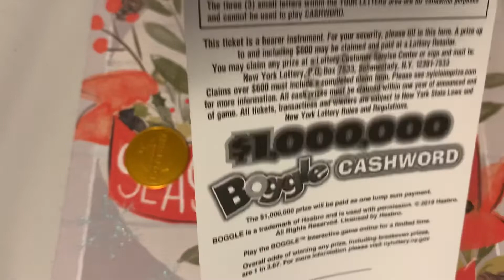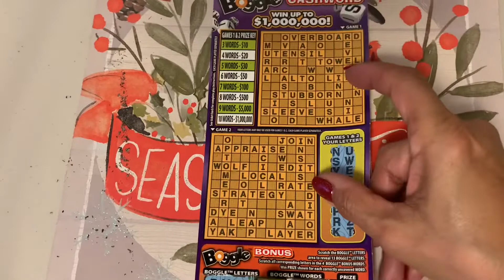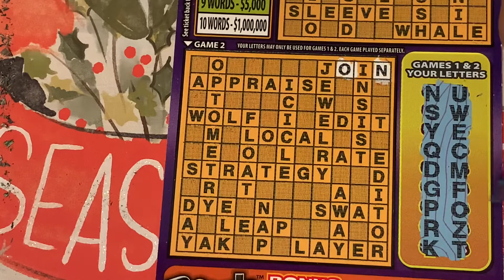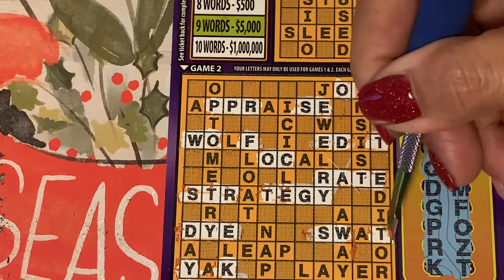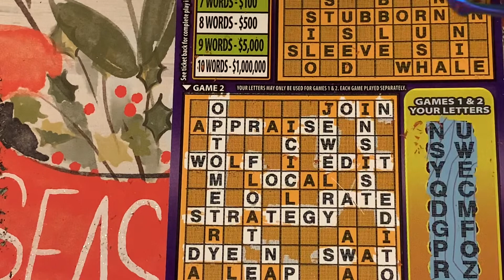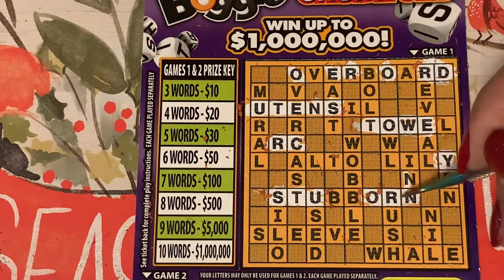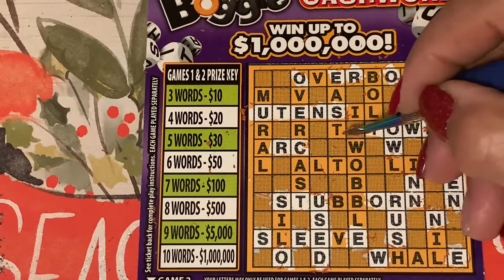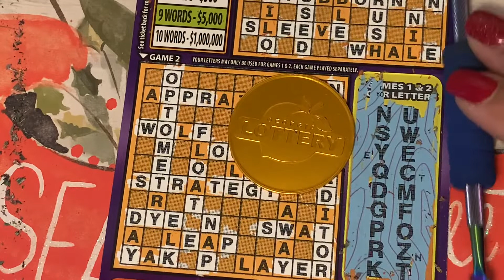$1,000,000 BOGGLE CASHWORD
OneTicket #$1,000,000BoggleCashword